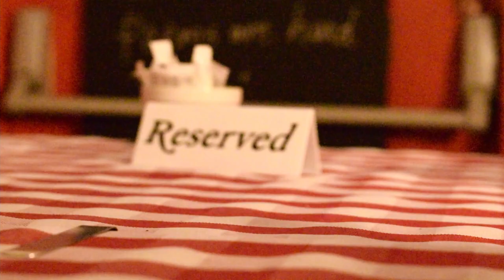Jazz/Swing 1960s showcase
A short showreel showcasing the talented singing of a vintage performer!